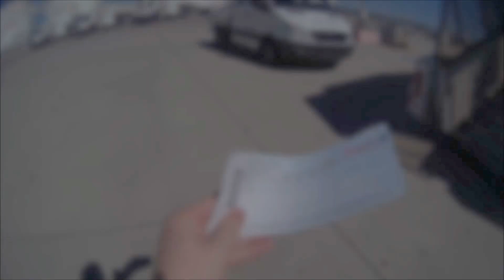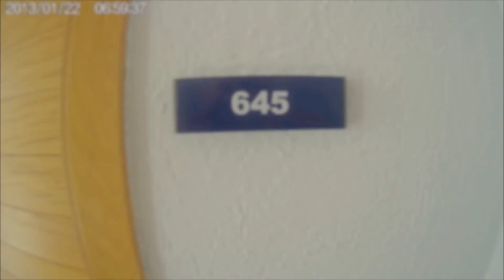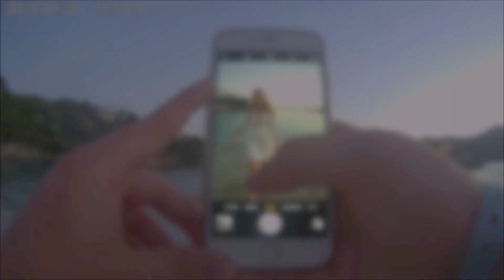Mallorca aftermovie 2016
Mallorca, camp de mar aftermovie 2016
Song: The Chainsmokers - Closer ft. Halsey
starring: Pia and Dennis + some fishes and other people :D